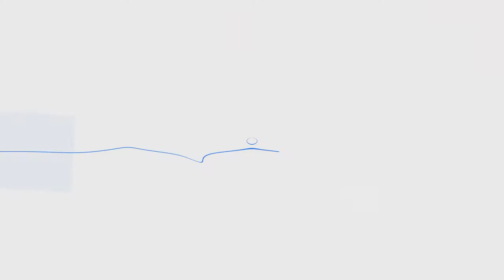BLUE REFLECTION 幻に舞う少女の剣 オール魔改造水着・セーラー水着 Miniskirt BIKINI 比基尼 百褶小短裙 비키니 미니 스커트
水着・ビキニ衣装　バカンススタイル　DLC　でプレイの再生リストはこちら

おでかけ夏コーデ　DLC　夏私服　ミニスカート　ホットパンツ　ショートパンツ　でプレイの再生リストはこちら